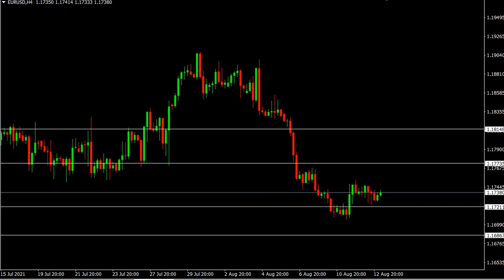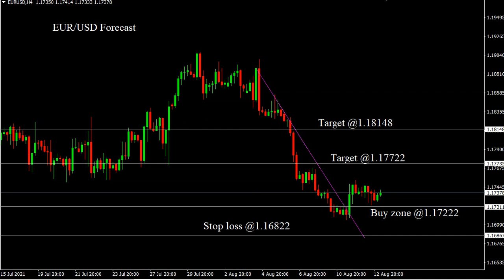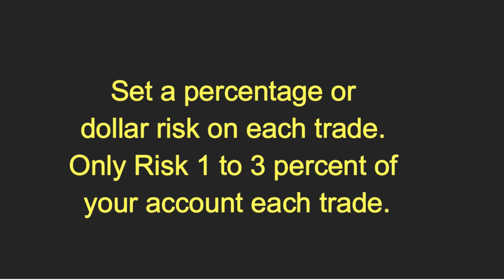EUR/USD 13 August 2021 Daily Forecast Outlook Trading Gold Strategy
EUR/USD 13 August 2021 Daily Forecast Outlook Trading Gold Strategy. Daily Free Signals Forex Pairs Forecast Tips Daily Beginner Trading Videos